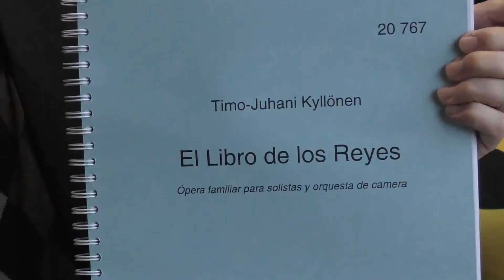Del texto a la ópera: Compositores conversan con su libretista Maritza Núñez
El Libro de los Reyes
Maritza Núñez y Timo-Juhani Kyllönen
Octubre de 2019
Helsinki, Lima